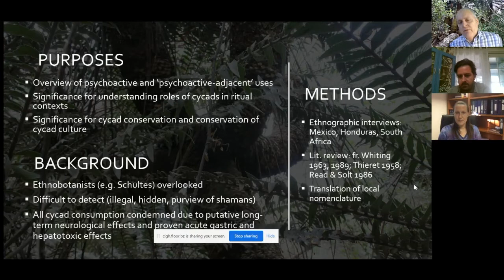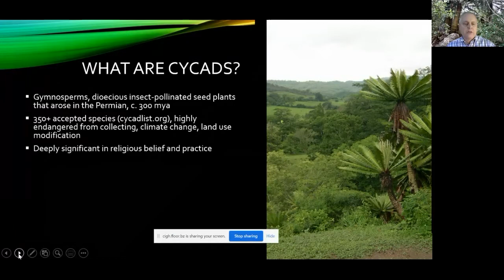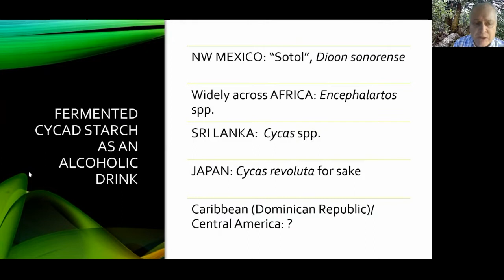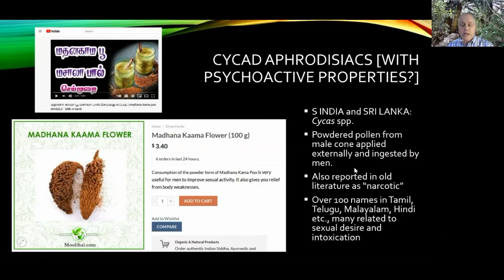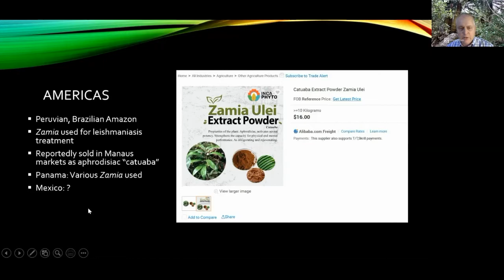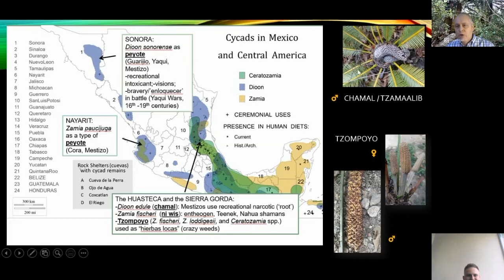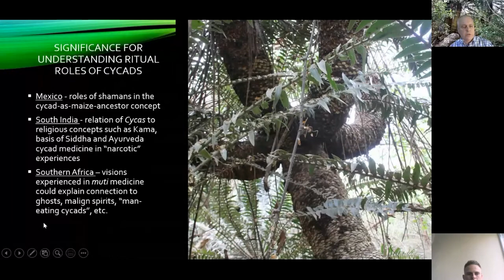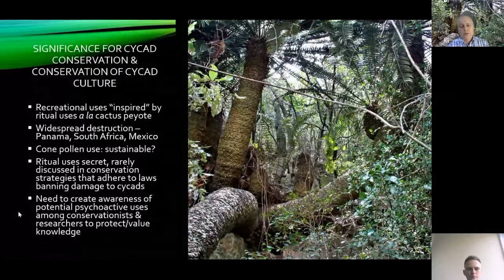Bonta - Psychoactive Cycads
Psychoactive Cycads

By Mark Bonta